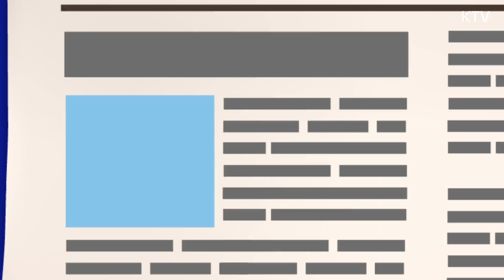[정책 바로보기] 의료계 총파업 논의 중? 오해와 진실은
의료계 집단휴진

“실현 가능성 낮아”